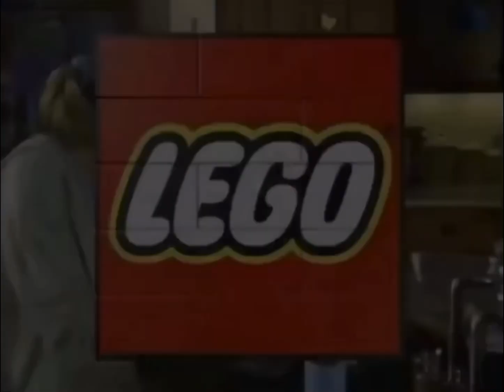All toys commercials from PBS Kids funding programs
Lego from Arthur Season 6-7

KB Kids . com from Teletubbies

Toy Smart . com from Sesame Street

Lego again from Arthur season 4-5